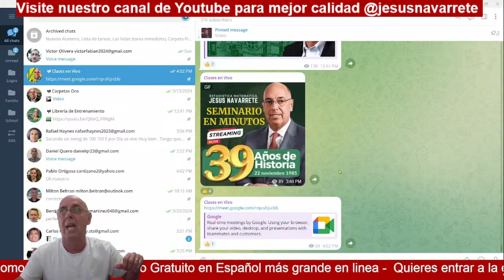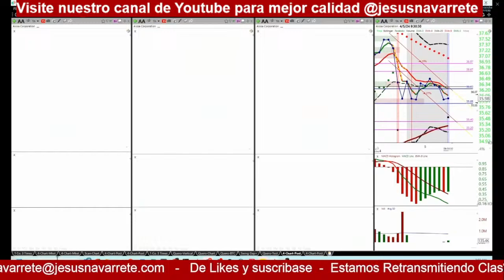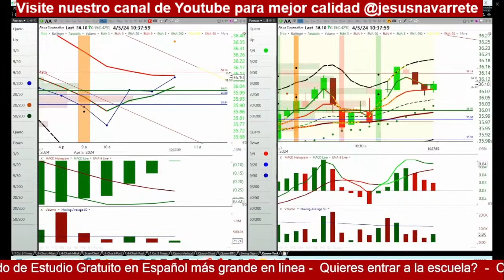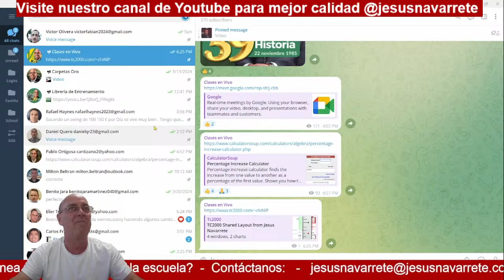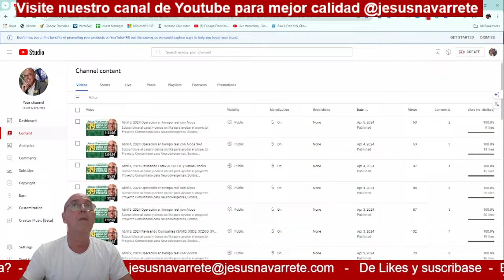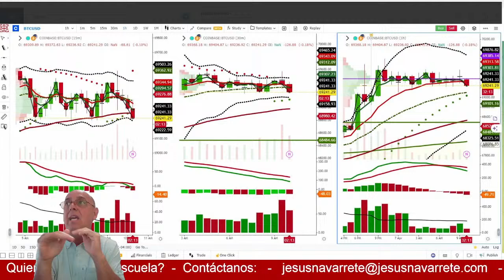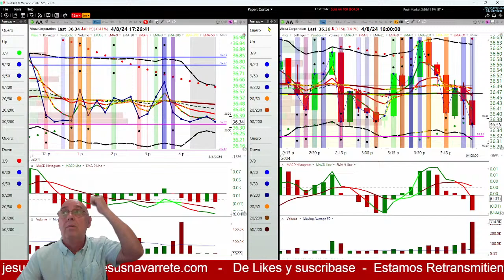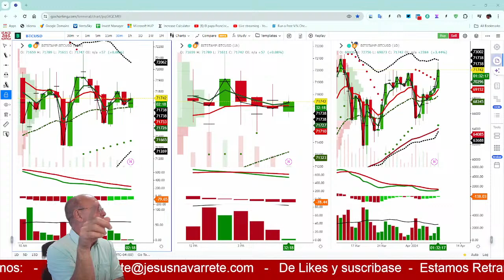Abril 8, 2024, Estudios de Análisis Técnico y Fundamentalista para todos Los Mercados y Activos